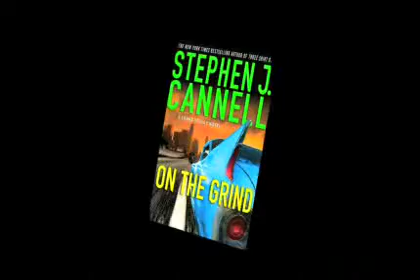On The Grind (Part 3) by Mystery Novel Writer Stephen J. Cannell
Mystery Novel Writer Stephen J. Cannell explains why some books and TV shows are hits, and some are not. Does this affect his writing books such as On The Grind? Watch and see!